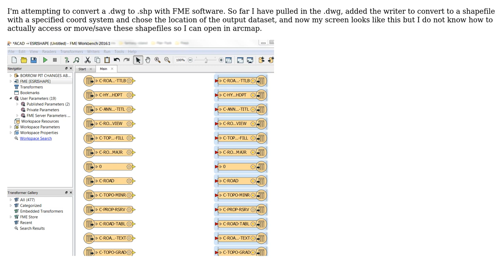GIS: Convert .dwg to .shp via FME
With thanks & praise to God, and with thanks to the many people who have made this project possible! | Content (except music & images) licensed under CC BY-SA | Music | Images & others | With thanks to user user56486 user PolyGeo user Mark Ireland and the Stack Exchange Network Trademarks are property of their respective owners. You are responsible for your own actions.